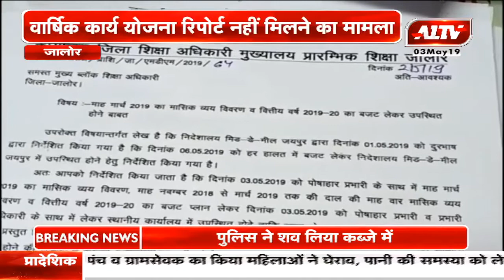जालोर : मिड-डे-मील को लेकर शिक्षा विभाग की खुली पोल | A1TV News